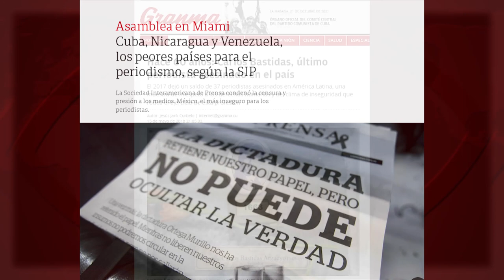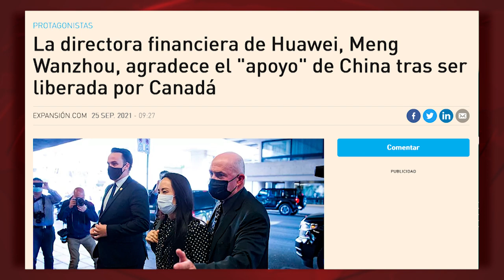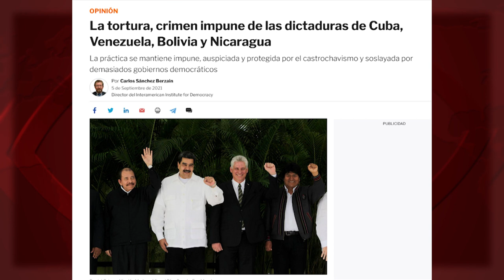200 muertos en una cárcel, su presidente en los Pandora Papers:¿se imaginan que el país fuera…Cuba?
Puerto Rico que, cuatro años después del huracán María, que dejó sin electricidad a la Isla durante un año, vive protestas por el mal servicio que gestiona una compañía privada. ¿Oiremos ahora –como nos dicen siempre sobre Cuba- que “el sistema no funciona”?